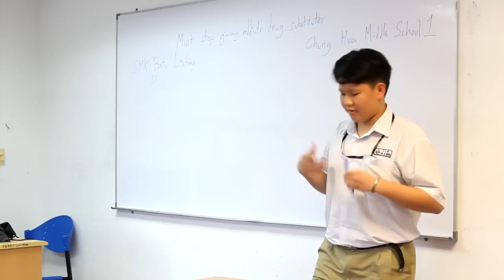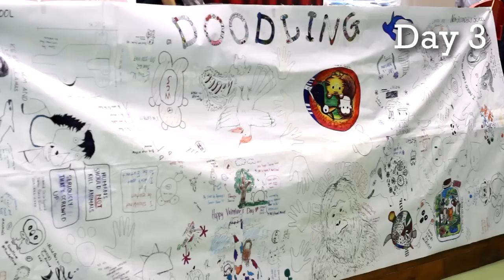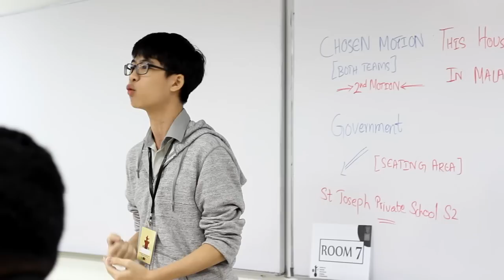Swinburne Sarawak Inter-school Debating Championship (SSIDC) 2017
The Swinburne Debaters’ Club presents to you the 12th Swinburne Sarawak Inter-school Debating Championship. This tournament is hosted every year by the club and is open to every debater from secondary schools all over Malaysia. The purpose of this event is to encourage the students to not only speak in English and to actively take part in the art of debating, but also to practice and build their critical thinking and reasoning skills. This event is the largest Tournament hosted by Swinburne annually.